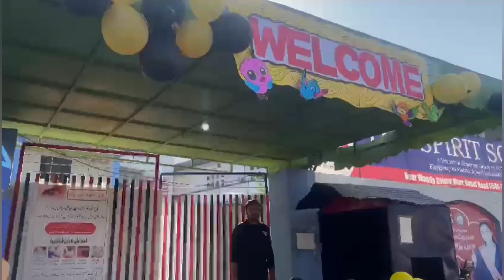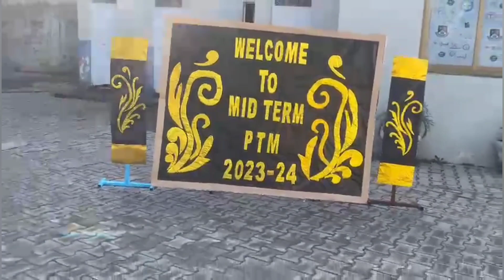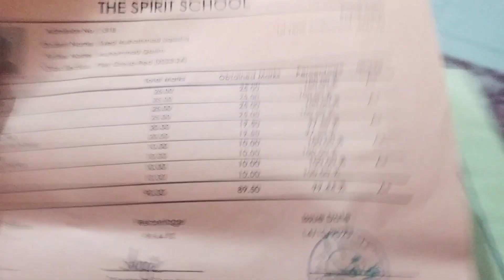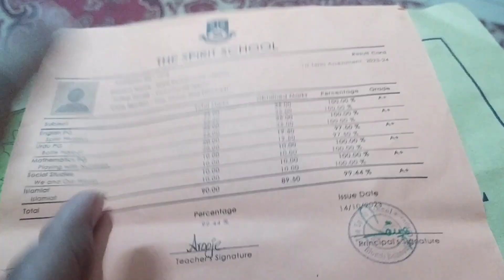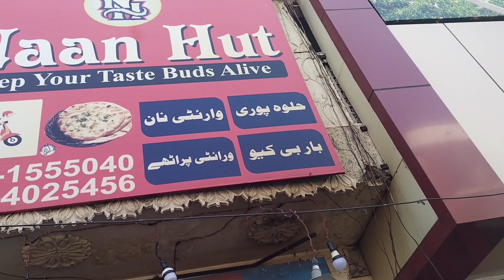Complete review off Nann Hut with uqasha shariq results went on breakfast